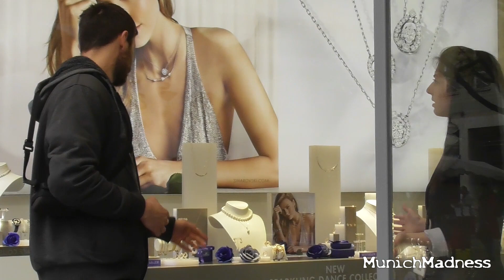Seid ihr die Groupies...??? (Aka. Der Feilscher) | STREET COMEDY / PRANK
Wir waren wieder in der Münchner Innenstadt und im Hauptbahnhof unterwegs und haben verschiedene verrückte Aktionen und soziale Experimente gefilmt.

Bitte teilt und liked das Video, wenn Ihr es witzig findet!

Ein riesiges Dankeschön an alle, die uns unterstützen (Bewerten, Teilen, Favorisieren).
Wenn Ihr selbst noch gute Ideen für die nächsten Folgen habt, schreibt es gerne in die Kommentare.

Drehort: München City, Hauptbahnhof

Protagonisten: David Schlüter, Thomas Stein